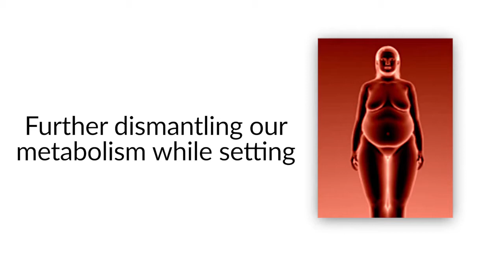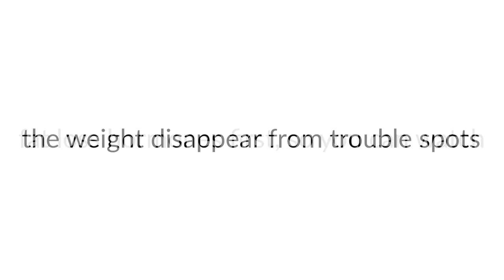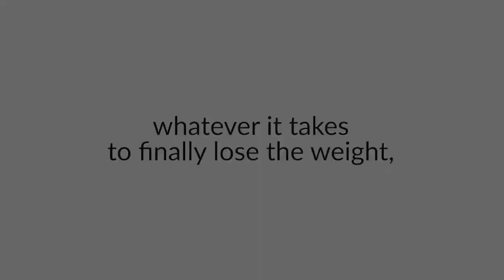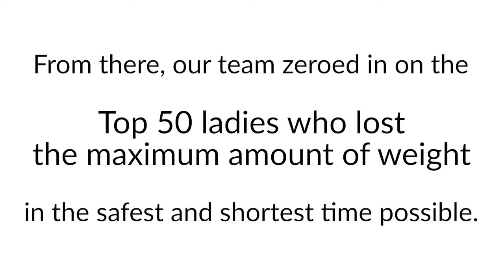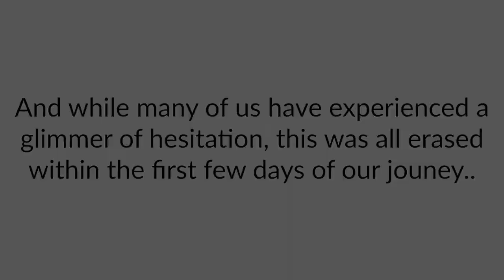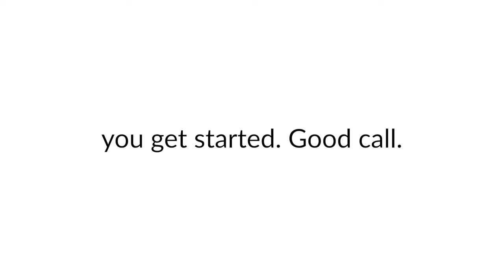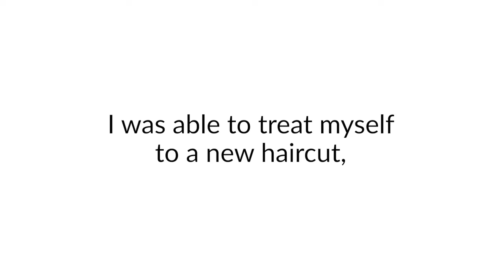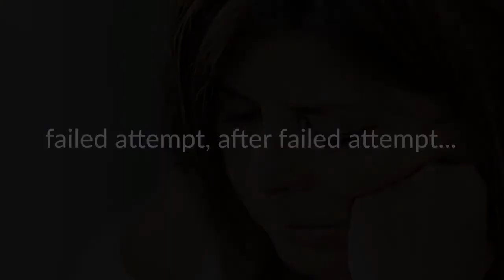cinderella solution review About the cinderella solution system!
In this cinderella solution review  I will tell you what other cinderella solution reviews will not reveal to you about the cinderella solution weight loss system.
MAKE SURE YOU BUY IT FROM THERE.The cinderella solution is a good product quite alright  and I can tell you this with all confidence because I myself Is someone that has actually used the cinderella solution  and the reason why I'm making this cinderella solution review is because of all the scam that I see going on online as I have literally seen my fellow women get scammed all because they were getting the cinderella solution system from the wrong and unofficial source.Most of all the other cinderella solution reviews that I've seen online all tell you just about the pros  cons  pricing and all that but they never warn you of the scammers that I talked about in this my cinderella solution weight loss youtube review video. Hands down  I must say that of all the weight loss meal plans  weight loss programs and weight loss diet that I have taken online  the Cinderella Solution Program is the only one that has brought me real results...The Cinderella Solution Program taught by Carly Donovan actually works but the thing is that those scammers know that the product is going to work and is selling so they are trying to steal some of the revenue and how they do this is by making fake websites that look like the official cinderella solution website and lure you to their site by telling you that you can get the Cinderella Solution PDF Downloaded into your device at a discounted price.Guys  it would have been cool if these guys would actually give you the Cinderella Solution Diet after you paid them the money  but what happens is that once they have tricked you into thinking you can get The Cinderella Solution Free Downloaded into your system with discounts  they just get you to pay them money and that would literally be the end of it all.For people who are still in doubt  there weight loss before and after pictures of people that have used the Cinderella Solution Program and have seen results from it  but  you just have to make sure you are literally getting it from their real and official website of the cinderella solution diet.This training is held by someone called Carly Donovan and there even is a facebook group for the cinderella solution program. and it is also important for you to know that the Cinderella Solution comes as a PDF file with videos as well. So for those of you that have searched for terms like Does The Cinderella Solution Work? before finding this cinderella solution diet reviews video  the answer is a BIG FAT YES because it has worked for me myself...So for the Cinderella Solution benefits that you get with this weight loss plan  it includes things like  some weight loss shakes   some weight loss exercise that you could do  examples of cool and easy weight loss workouts  real and actionable weight loss tips  and an easy to follow weight loss diet plan calendar that keeps you on track  and some tutorials to guide you on your weight loss meal preparations.Of all the cinderella solution diet reviews that I think you've watched  I think this one is the best one out here cause all other cinderella solution weight loss reviews will just go over things like the pros  the cons  the pricing and other stuff that you would need to know.To wrap up my story I must say that the cinderella solution weight loss program is just the best thing you can find out there  and as I've said before  I have done this  I have used it and that's why I can tell you how the program works. I still want to repeat and hammer on the fact that the cinderella solution weight loss system is the best thing out there for people who are looking to lose a lot of weight.Guys  just forget about all the rant that you are seeing online and take action for once. and trust me  you won't regret you got the cinderella solution weight loss program... And guys  also  to make this whole arguement unbeatable  if you see any cinderella solution weight loss reviews out there telling you that the program is not good and worth it  I want you to just take the leap. Actually  you still get a 60 day money back guarantee and can get your hard earned money back if you try what you learn inside the cinderella solution weight loss and find out that it doesn't work for you..In my opinion  I beleieve this is the best review you'll find for that program in 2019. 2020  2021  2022 and so on...

The Cinderella Solution System can do just this. According to the plan’s creator  Carly Donovan  if you follow The Cinderella Solution System’s instructions  you’ll not only lose weight  but you’ll begin to tone up the areas of your body that need it the most.